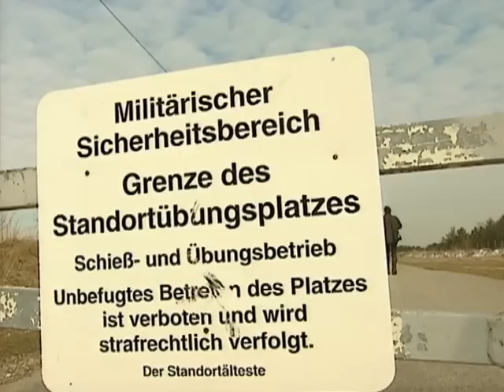Frettchen in Action: Erfolgreiche Kaninchenjagd & Profi-Tipps zur Frettchenhaltung!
🦡 Frettchenhaltung und Jagd: Expertenwissen von Rudolf Schmidt | Frettieren & Kaninchenjagd 🎯🐇

In diesem spannenden Video gibt Rudolf Schmidt, erfahrener Frettchenhalter, wertvolle Einblicke in die Haltung, Pflege und Ausbildung von Frettchen. Er erklärt die wichtigen Komponenten eines gut ausgestatteten Frettchenstalls und zeigt den praktischen Einsatz seines Jagdhelfers beim Frettieren. Gemeinsam mit Jäger Hans Jürgen wird die Kaninchenjagd mithilfe des Frettchens demonstriert.

Erfahrt alles über die richtige Haltung und Ausbildung von Frettchen und wie sie bei der Jagd erfolgreich eingesetzt werden können. Perfekt für alle, die sich für Frettchenjagd, Jagdtechniken und die Ausbildung dieser intelligenten Tiere interessieren!

Was euch in diesem Video erwartet:
Expertenwissen zur Frettchenhaltung und Pflege 🦡
Tipps zum Bau eines optimalen Frettchenstalls 🛠️
Live-Demonstration: Kaninchenjagd mit Frettchen 🐇🎯
Die Rolle des Frettchens als Jagdhelfer 👨‍🌾

Kapiteln:
0:00-2:00 Intro
2:05-3:00 Ausgang
3:00-4:20 Behandlung der Frettchenhaltung
4.21-6:24 Ernährung der Frettchen
6:25-8:19 Frettchenstall
8:20-13:39 Jagdtag 1 Trieb
14:40-15:00 Vegetationsschutz und Forstwirtschaft
15:02-15:43 Jagdtag 2 Trieb
15:45-16:53 Frettchen im Bau